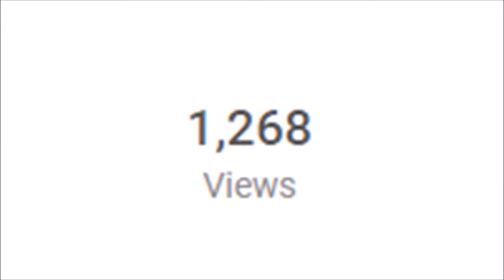Christmas Beta Buddies!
These two fish are Poseidon and Finny. They are staying with me for the holidays while my friends are out of town.